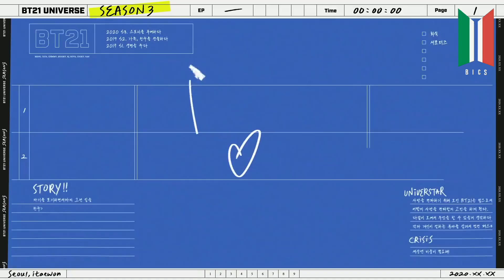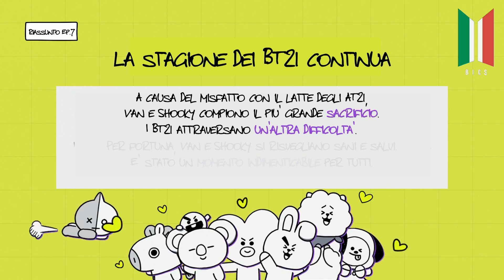[SUB ITA] BT21 UNIVERSE 3 EP.07 - True Courage